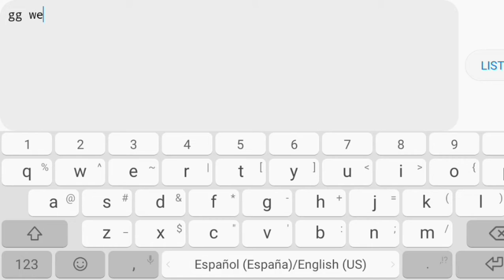Speed Racer by zenticAlphA 100% (1 coin)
La cuarentena continua, sin videos, se que se esperaban una explicación pero. Que flojera no? Asi que diganme que tal mi nuevo grabador de video, esta mejor? , espero que te sirva de algo y nada mas qui decir. Bye...

ParagonX9 de Chaoz impact fue utilizado en este video. -

Party troll y sonido de pitido de juguete de perro tambien se utilizaron